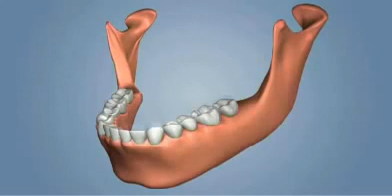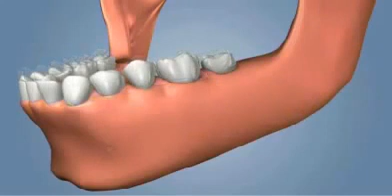Implante dental con injerto de hueso en bloque autólogo posterior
Implante dental con injerto de hueso en bloque autólogo